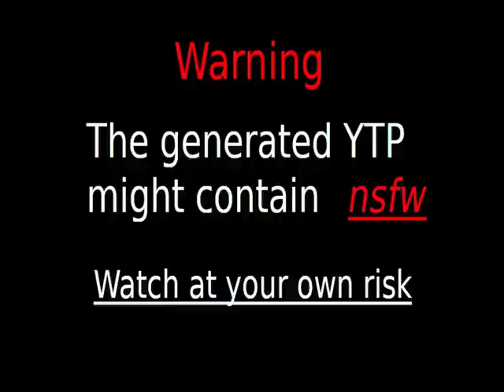Daily upload limit reached You can upload more videos in 24 hours